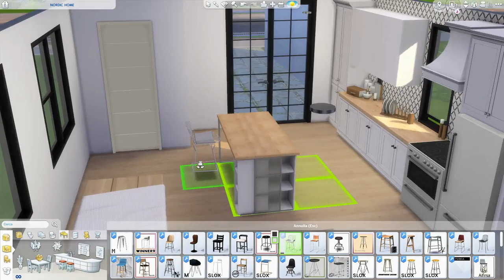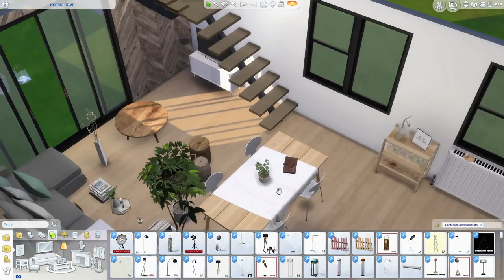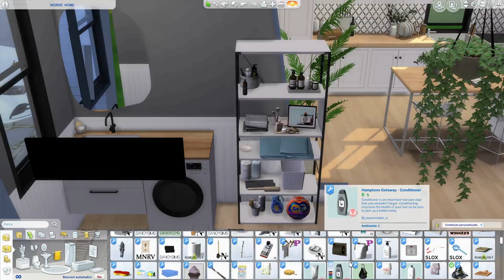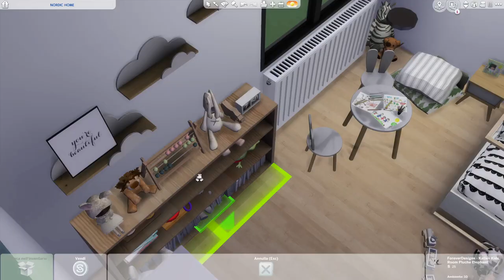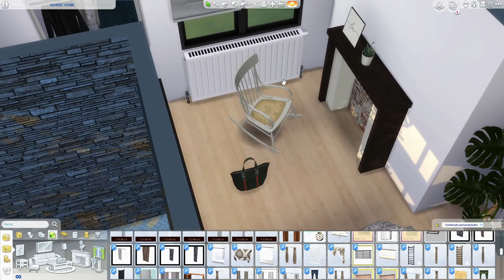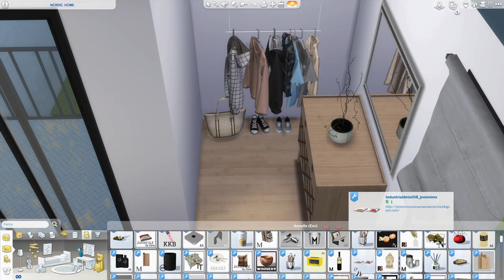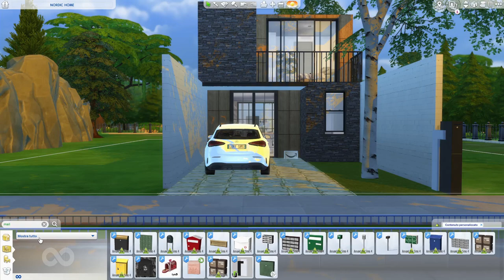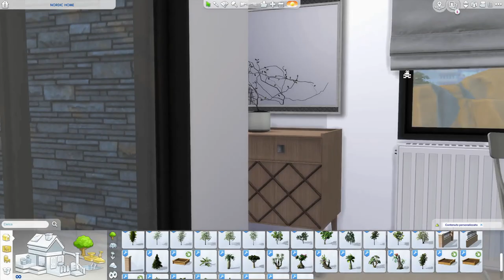The Sims 4 | NORDIC HOME | Speed Build + Download Link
Hello friends of The Sims, NORDIC HOME is a Nordic-Scandinavian-modern style house. One of my favorite styles :)
The furniture consists mainly of white color and light wood. On the ground floor there is a large open-space which includes a large kitchen, a dining area and a cozy lounge. A bathroom with laundry and a garden at the back of the house. Upstairs there is a bedroom for a child, a bathroom and the master bedroom. I really love this style ... let me know if you liked this house and what is your favorite style ... a big kiss

INFO. 30x20  Newcrest     40.176 Simoleon